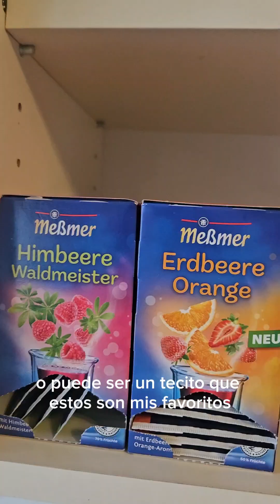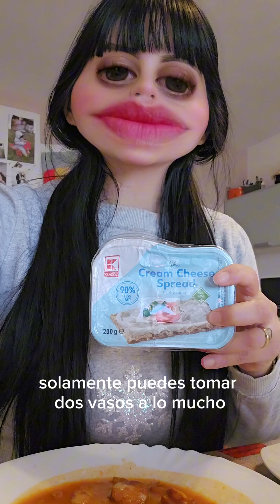acompañame a desayunar❤️ asi mi mañana 🥣☕️🍪😍